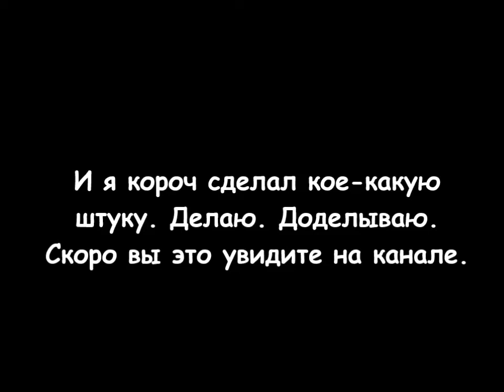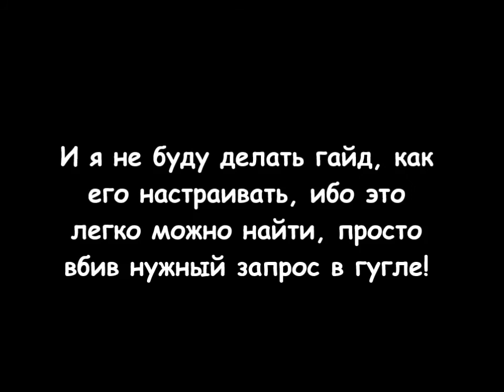КАНАЛ ЖИВ И НЕ УМЕР или еще одна отмазка вместо норм видосов.